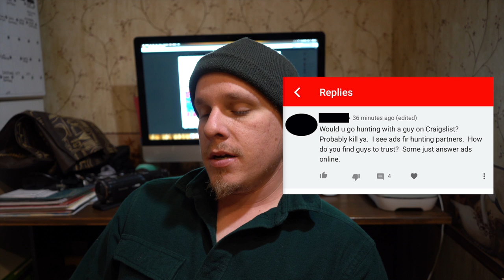Best Moments of 2019!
Another year in the books boys! These are the best moments of 2019. I just want to say thank you to each and every one of you! Heres to 2020!

Camera Gear

GoPro hero 4
Gopro hero 5
Mic for hero 5
Adapter for hero 5
Amazing Camera of awesomeness
Perfect starter camera
Hunting camera
Camera Tree Arm

Computer Gear

Hunting Gear

Bow: Hoyt Faktor 30
Range finder
Trail camera